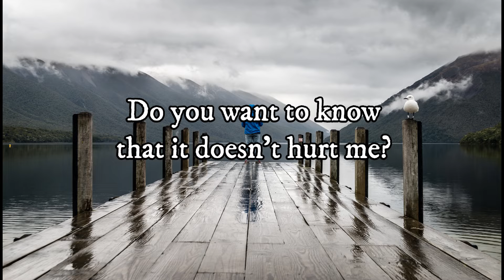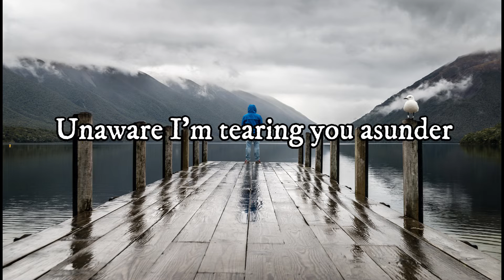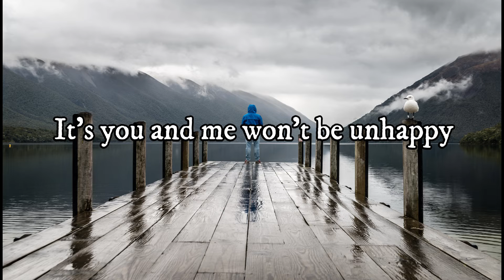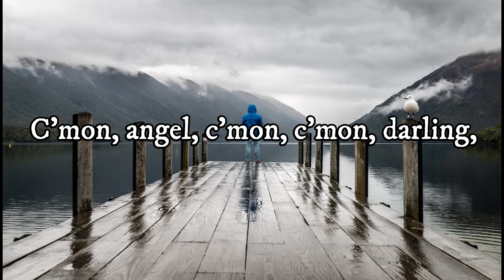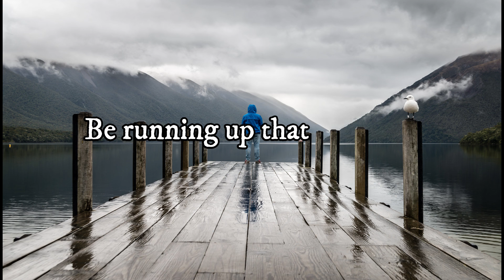Running Up That Hill (A Deal with God) by Kate Bush (Lyris Cover)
Original Video